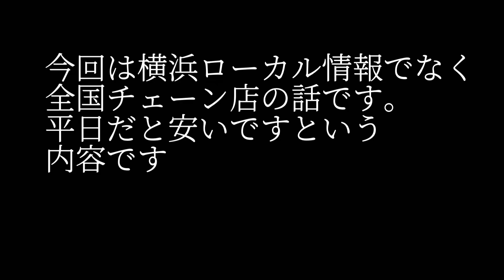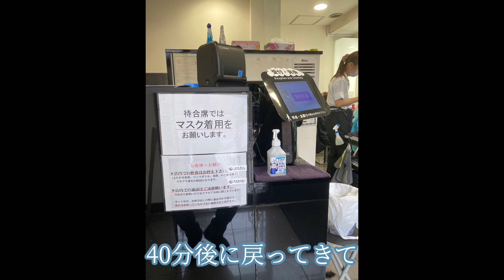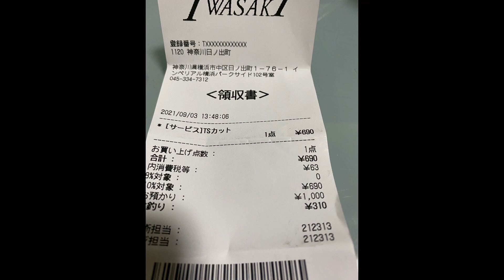【お得情報】今回は横浜情報ではありません。全国チェーン店での平日サービスを堪能した話です。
ランチが450円、美容院でのカットが690円の合計1140円でした。
どちらも有名チェーン店なので、知ってる方には当たり前の話かもしれません。